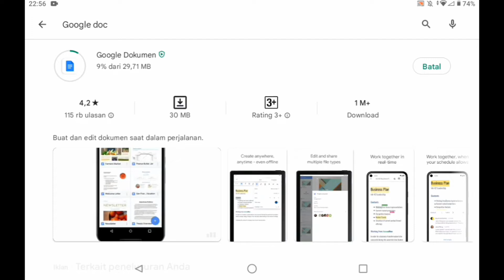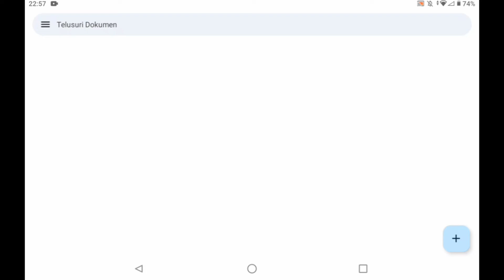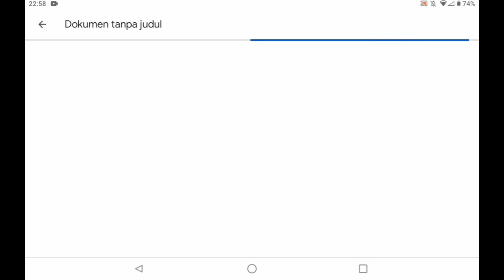TUTORIAL Cara download Google Doc di android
Cara download Google Doc
Support!